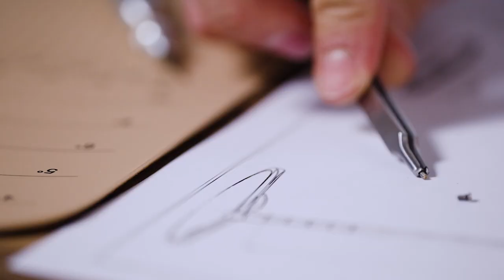Serpenti Viper Sunglasses: Through the eyes of Bulgari | Bulgari Accessories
Bulgari's Serpenti Viper sunglasses are the epitome of excellent craftsmanship. The angular frame boasts a gold-plated finish, scale-motif texture elements, and three-dimensional volume. Assembled by Bulgari artisans, experience the craft behind their contemporary style and the sinuosity of the Serpenti collection.